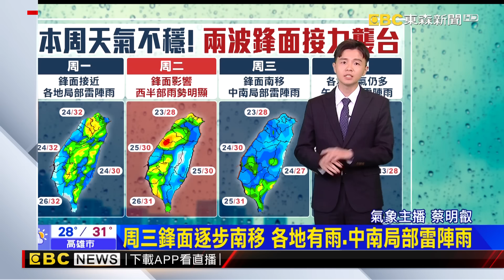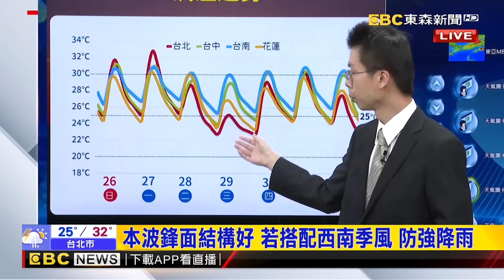颱風艾維尼「下周逼近沖繩」！各國模式：朝琉球東方海面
首颱「艾維尼」今生成 各國模式:朝琉球東方海面
最新！首颱「艾維尼」08:00生成 朝琉球海面前進
最新》最新！首颱「艾維尼」08:00生成 朝琉球海面前進